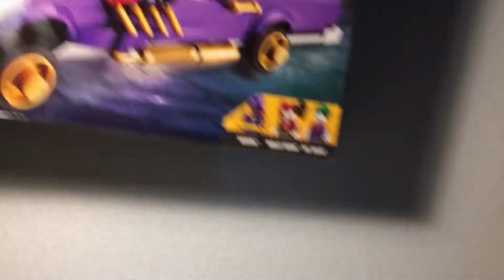Lego Batman The Movie (The Joker Notorius Lowrider)